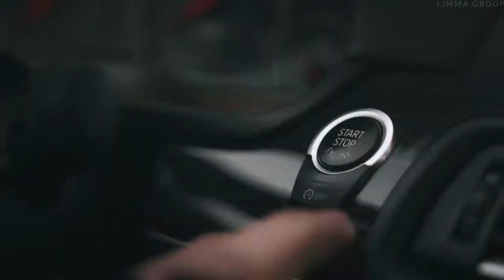Gala Faraway HAYASA G & Blad3 Remix LIMMA M5 psycho music